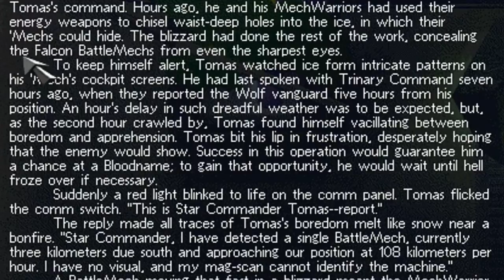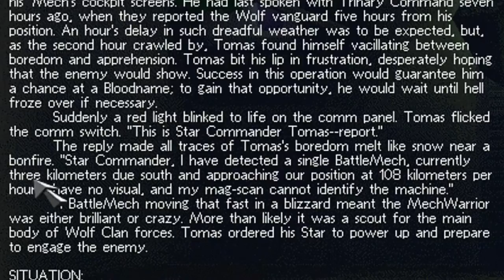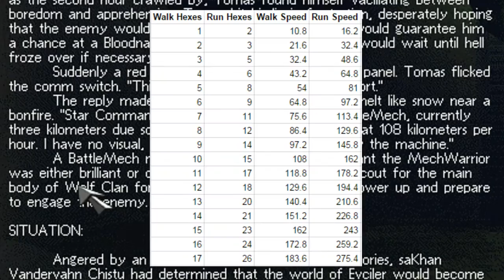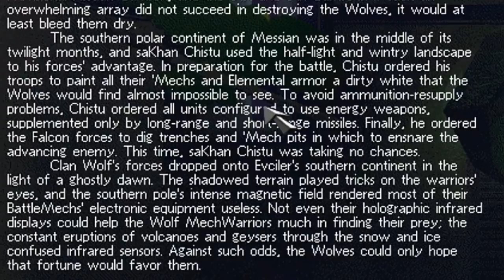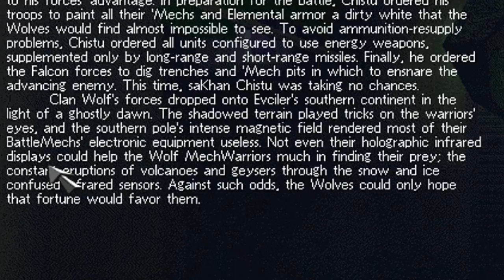Let's Play MechWarrior 2: Clan Jade Falcon - Umber Wall (Part 1)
"Rusty Rift eh?"

I have been longing to do this one for a long time, I know I already did a straight playthrough but this will be a lot of fun. This is literally the first PC game I ever played and the game that introduced me to the BattleTech world. We're going to go really deep in here and explore what makes MechWarrior 2 such a classic.